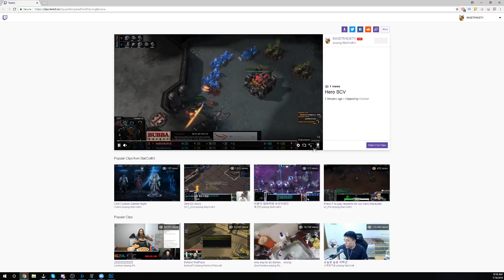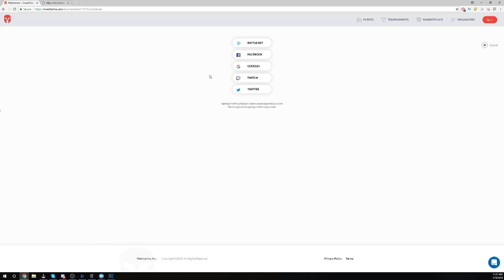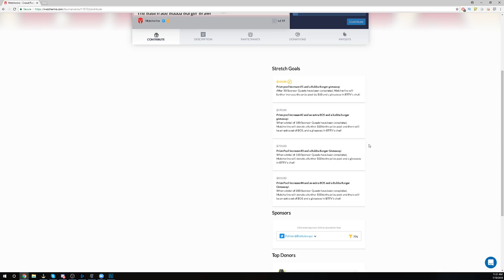Heromarine vs uThermal - TvT - Bo5 [Bubba Burger Brawl]